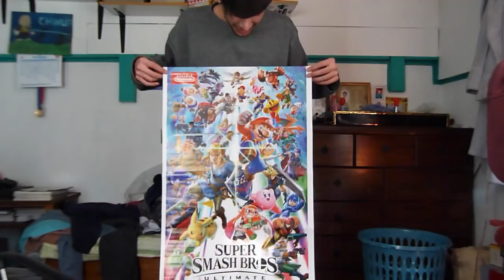Pensamiento Mensual #4 - Adicciones, Futbol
Nose si mis problemas podrían llegar a ser llamados adicción pero si que eran algo demasiado frecuente